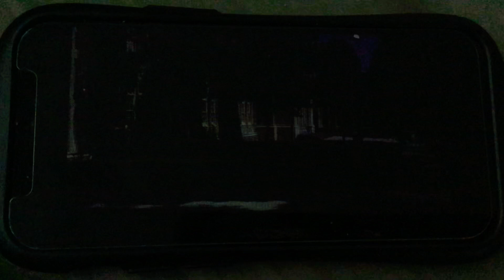Crash And Bernstein Crash Become Popular After Defeat The Slapper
Crash & Bernstein

Educating Crash